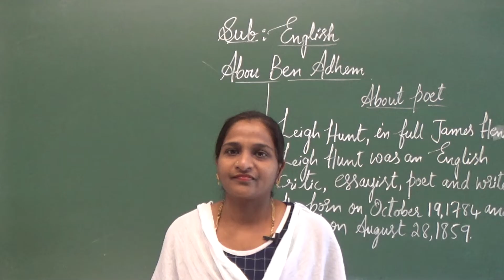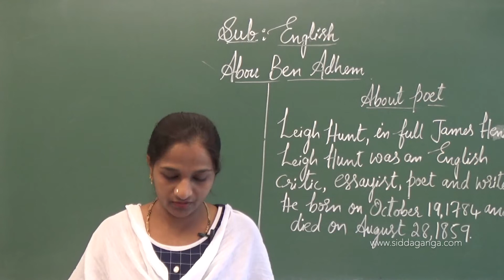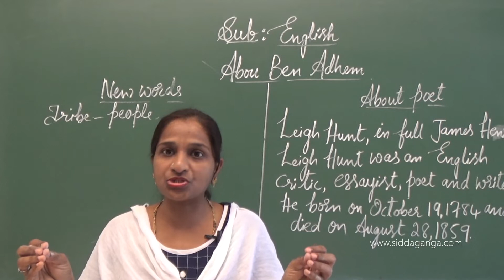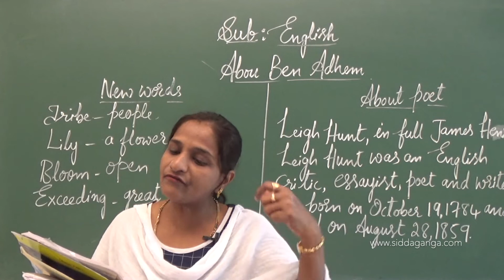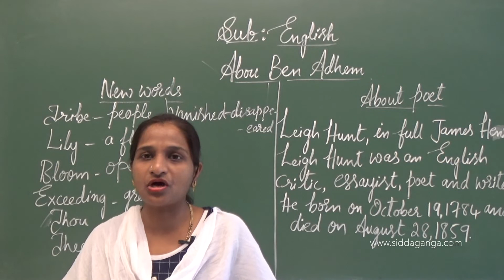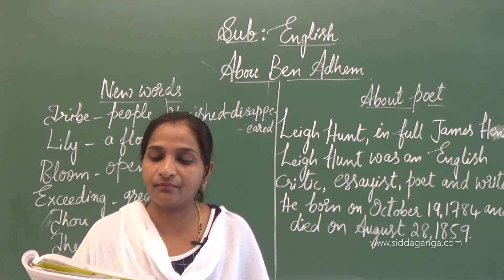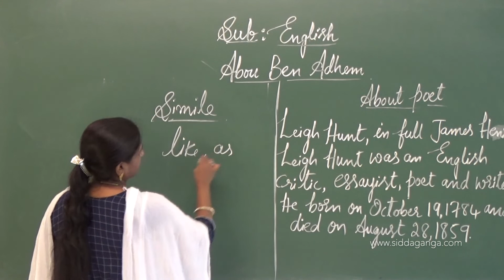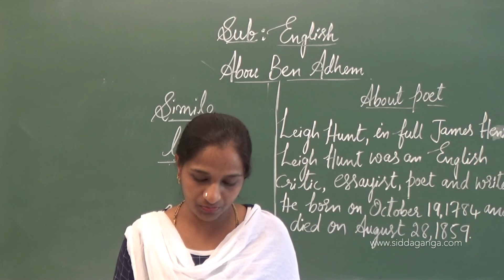STATE 7 - ENGLISH - ABOU BEN ADHEM